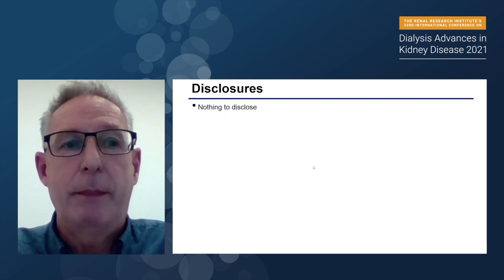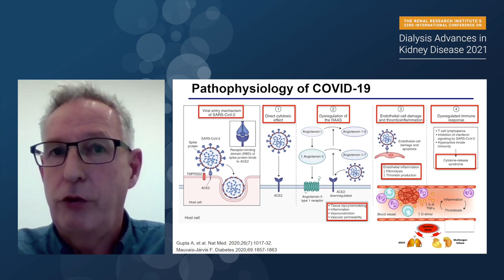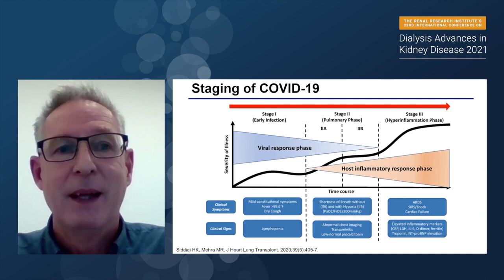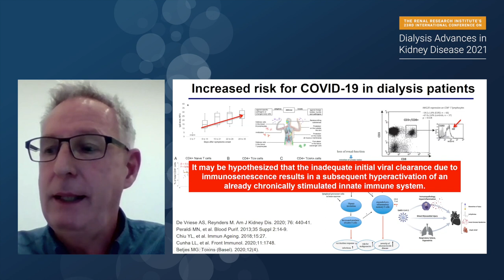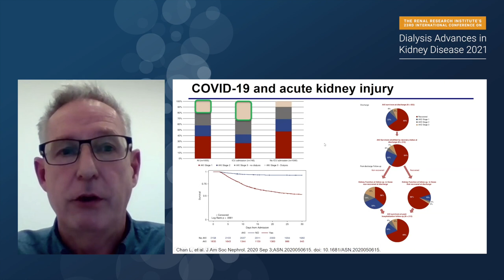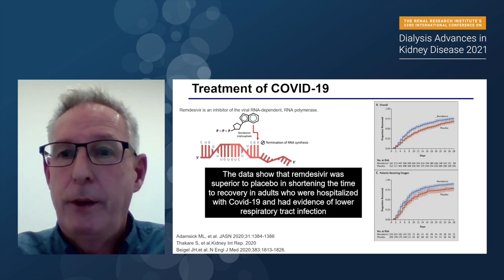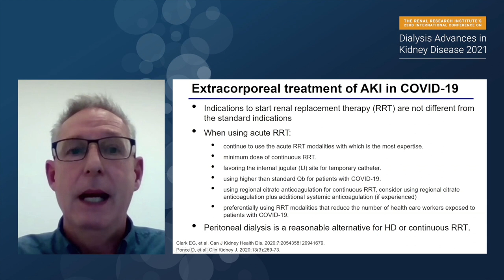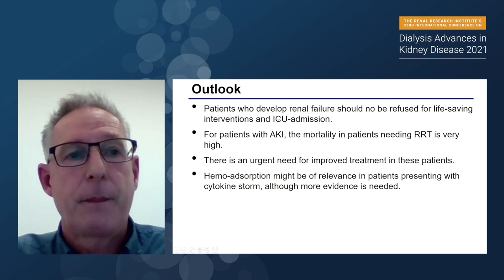AKI in COVID-19 presented by Frank van der Sande, MD, PhD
In this session, Dr. Frank van der Sande, MD, PhD from Maastricht University Medical Centre in the Netherlands presents after a short introduction, the pathophysiology and staging of COVID-19 will be discussed. After that what the effect of covid-19 was on patients on dialysis. It is of utmost importance to know why dialysis patients have an increased risk for infections. Therefore some words will be spent on innate and adaptive immunity, immunosenescence, natural-killer cells, etc.

Dr. van der Sande goes on to showcase some background mechanisms are given on the covid-19 induced acute kidney injury. Finally, treatment options are discussed and at the end, a short summary and conclusion are given.